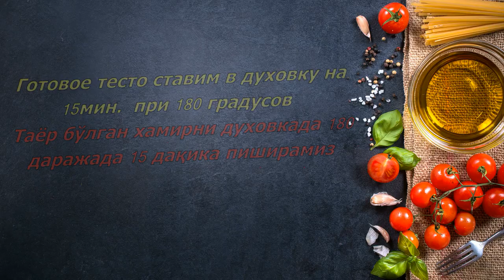#7 Рулет с халвой !!! Холвали рулет !!!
!!!Рецепт!!!
Тесто:
Яйцо - 4шт
Ванилин 2 ч/л
Разрыхлитель 2 ч/л
Крем:
Халва -150гр
Варенное молоко - 3 ст.л